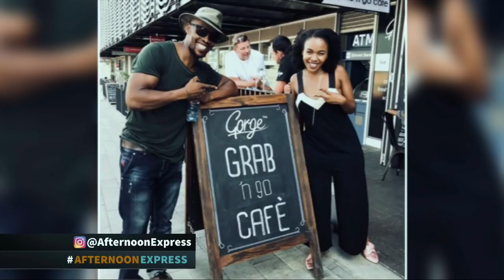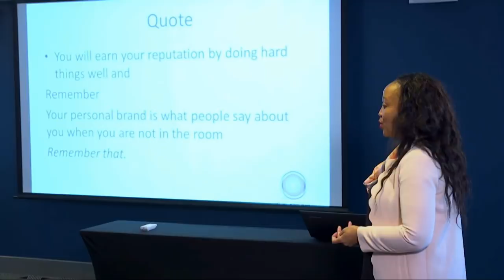Mapaseka Koetle-Nyokong & Rich Mnisi | Afternoon Express | 19 July 2018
Our first guest, is well-known for playing the deceitful and manipulative Dintle in a local soapie. Off-screen Mapaseka Koetle-Nyokong is the polar opposite to her character. She's a hard-working entrepreneur, who's recently opened her own health food restaurant in Sandton. She's recently been listed on Forbes Africa’s under 30 for 2018.

It was another fashion Thursday and we caught up with award-winning contemporary designer; Rich Mnisi, who just released his latest collection inspired by his late great-grandmother.

In the kitchen today Chef Clem is taking us on a culinary trip to Japan with a Miso Soup. It’s rich and salty and full of warm wintery goodness. We also whipped the most delicious Clover Super M cookie you've ever tasted!